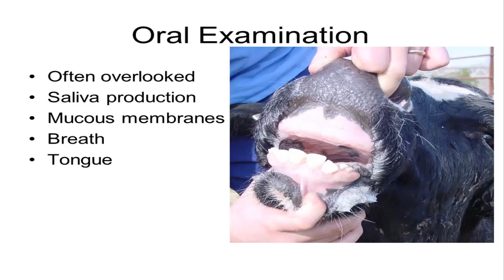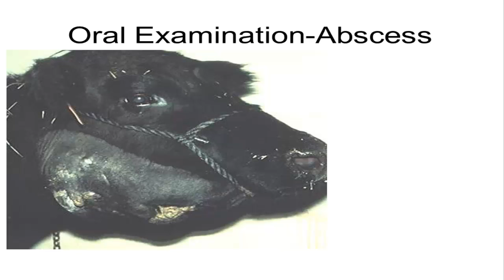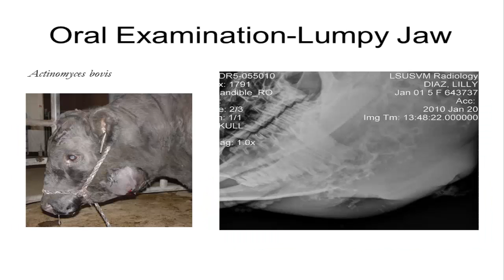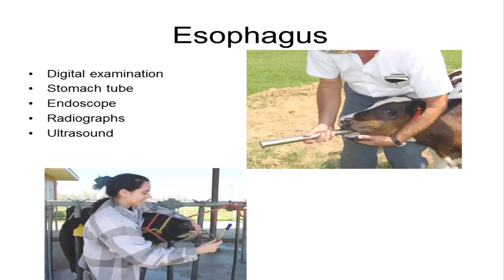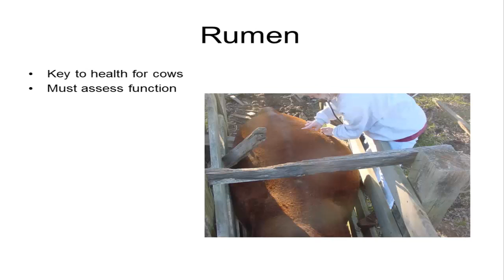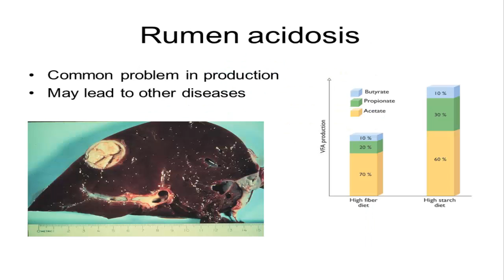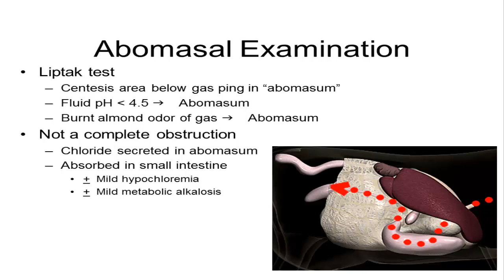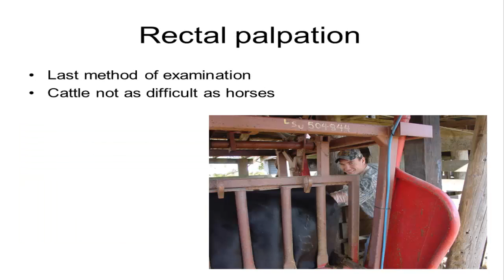Bovine GI Examination